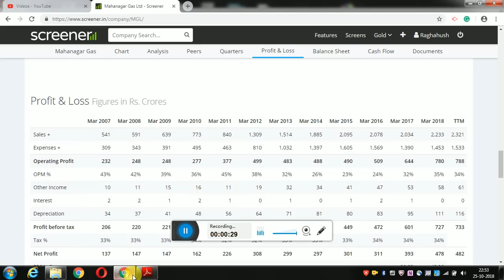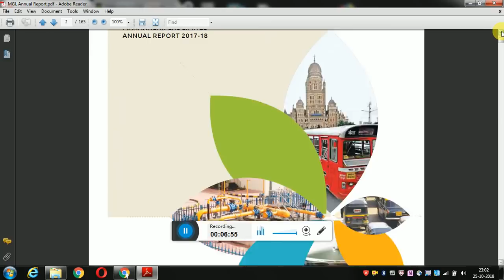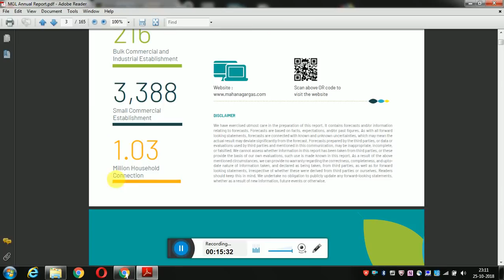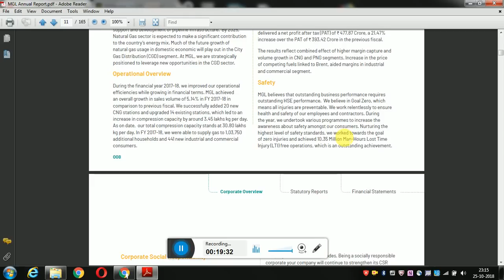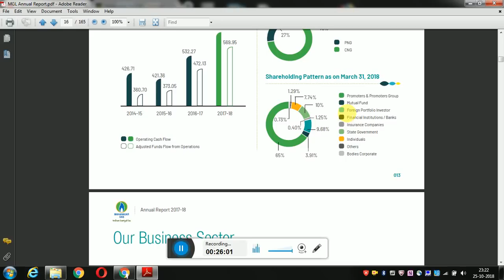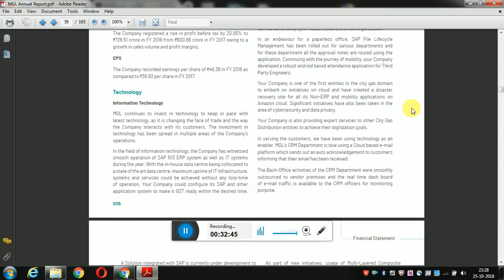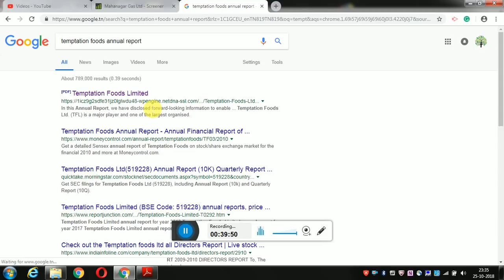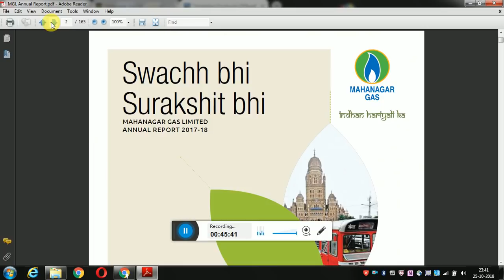How to Read and Understand Annual Report - Telugu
Hello Friends

In this video, I had explained how to read and analyze annual reports.